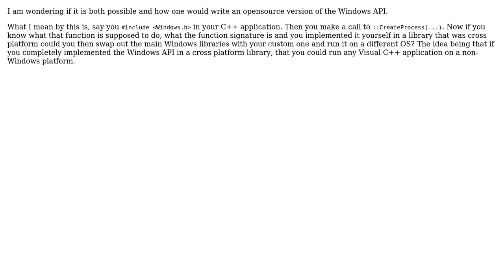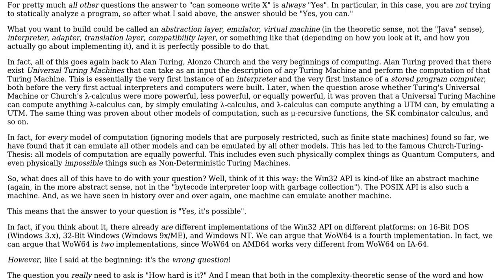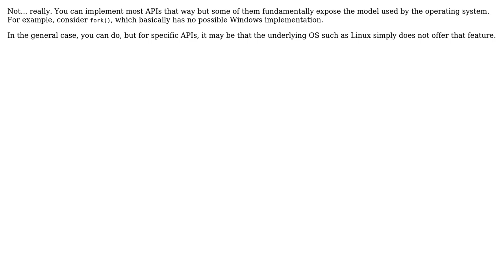Could someone write an opensource version of the Windows API? (2 Solutions!!)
Could someone write an opensource version of the Windows API?

With thanks & praise to God, and with thanks to the many people who have made this project possible! | Content (except music & images) licensed under CC BY-SA | Music | Images & others | With thanks to user tt9 user Jorg W Mittag user DeadMG and the Stack Exchange Network Trademarks are property of their respective owners. You are responsible for your own actions.